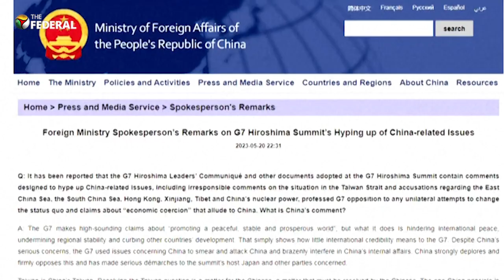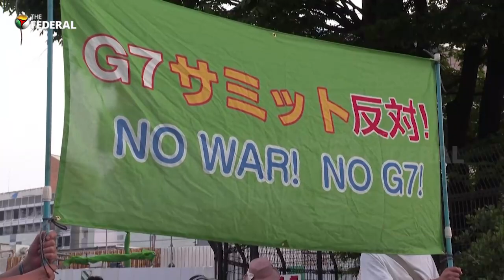China Slams G7 countries for interfering in its internal affairs | The Federal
The Chinese Foreign Ministry said on Saturday that it has lodged diplomatic protests with G7 countries.
China lodged the protests after G7 countries had flagged  issues, including Hong Kong, Xinjiang and Tibet, which China considers infringement on its internal affairs.
The Chinese statement criticized the G7 for hindering international peace, undermining regional stability and impeding the development of other countries.
China reiterated that Taiwan is an integral part of its territory.
China firmly reaffirmed its stance that Hong Kong, Xinjiang and Tibet are its internal affairs, rejecting external interference on the grounds of human rights.
The statement criticized the U.S. for unilateral sanctions and acts that politicize economic relations.
China also cautioned the G7 against becoming complicit in US' economic coercion.
China emphasized its responsible stance, upholding the UN-centered international system while rejecting rules imposed by a few nations
The statement concluded by urging the G7 to move away from closed and exclusive circles, cease containment efforts and foster dialogue and cooperation.
The leaders of Canada, France, Germany, Italy, Japan, the United Kingdom and the United States, members of G7, are in Hiroshima.